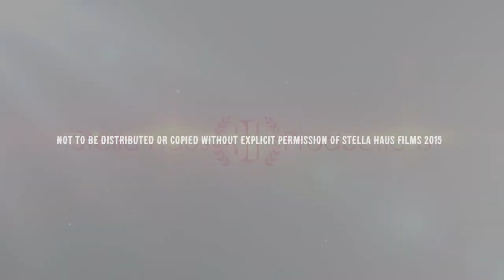CHARRO COMPLETO Sergio Avila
Filmed in Albert Dance Hall in ALbert,Texas. February 2015